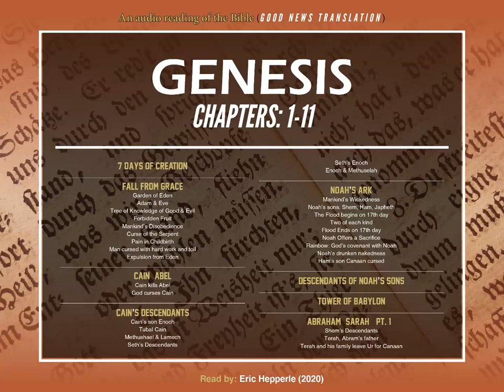Eric Reads Plain English The Bible (Good News Translation) - E001 - Genesis 1-11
An audio reading of the Bible (Good News Translation (TM)).
Read by: Eric Hepperle

Episode:     1

Genesis 1-11

For those of you who have never been able to understand the Bible because "King James" is hard to understand, I found a great, authentic translation in plain English. It was published only a year after I was born and it is called "The Good News Translation".

If you have wanted to understand the Bible and wondered why it has to be so difficult, the answer is it doesn't. If you have had trouble with the old English idioms and dialects, and just wanted to know what God said in plain English, then this audio series is for you!